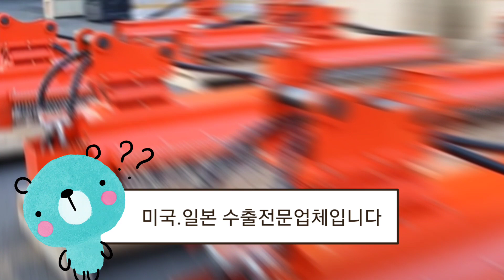예초기 즉석개조하기 / 효율높이기 /예초기튜닝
예초기 사용하면서 답답한 부분을 해결해드립니다.
많이 엉키고, 풀은 눕고, 잘 안베어지고, 작업량은 안나올때
잘 활용할 수 있는 팁입니다.

무엇보다도 작업안전이 중요하니 잘 절충해서
활용하시면 되겠습니다.

우성예초기 구입문의